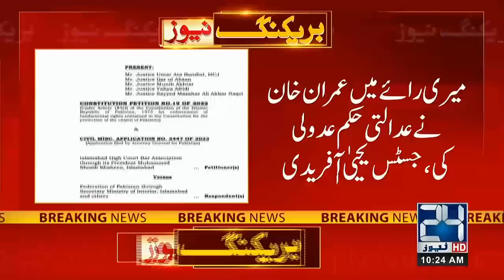Imran Khan In Trouble, Big News From Court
24 News HD is one of the leading news channels of Pakistan bringing you the latest current affairs from Pakistan and around the world.  Live National Assembly and Senate Session.